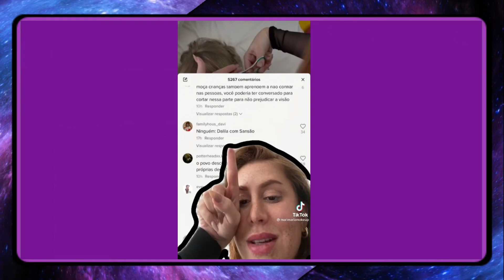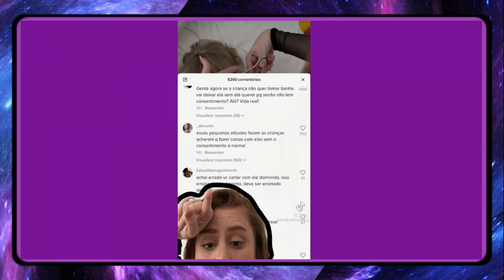MARIA MARIA é CRITICADA por CORTAR franja do FILHO SEM CONSENTIMENTO DELE e ELA RESPONDE